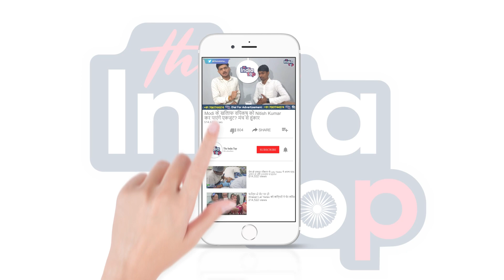जातिगत जनगणना पर उच्च सदन में हुआ खूब बहस, Nitish -Tejashwi के सामने BJP के नेता नें पूछा ये सवाल...